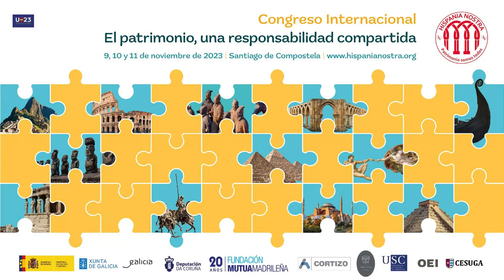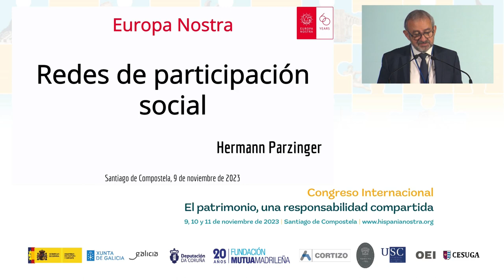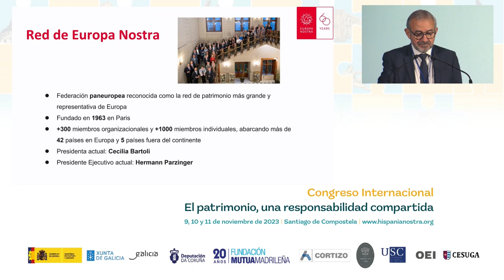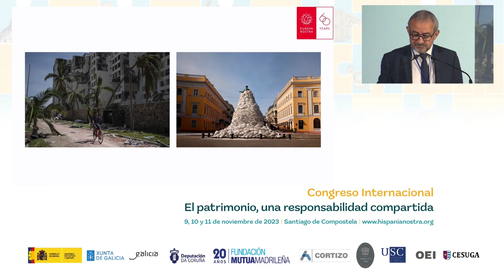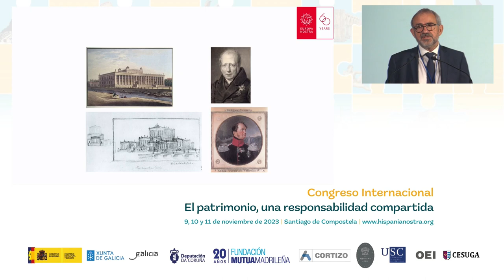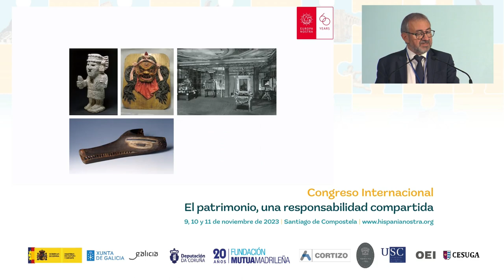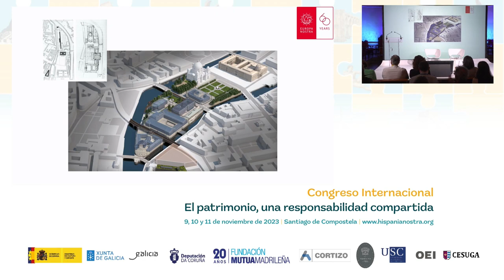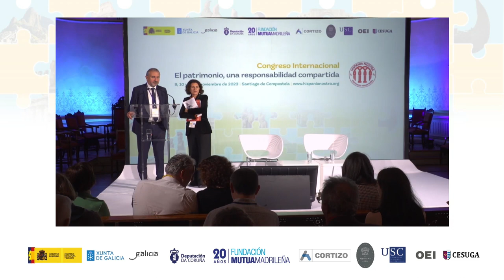Conferencia: Redes de participación social | Hispania Nostra Congreso Internacional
El presidente ejecutivo de @EuropaNostraChannel  y presidente de la Fundación del Patrimonio Cultural de Prusia (Alemania), Hermann Parzinger, aborda temas relativos a la importancia del empoderamiento de la ciudadanía en la toma de decisiones sobre el patrimonio cultural y la definición de redes para facilitarlas.